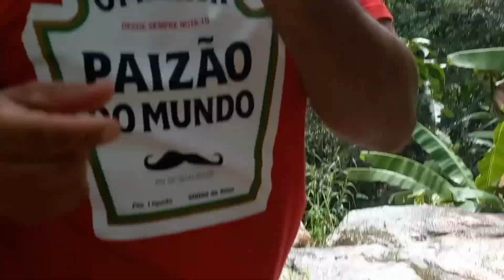CACHOEIRA SÃO DANIEL UM PARAISO NO TOPÓ DA SERRA !!!